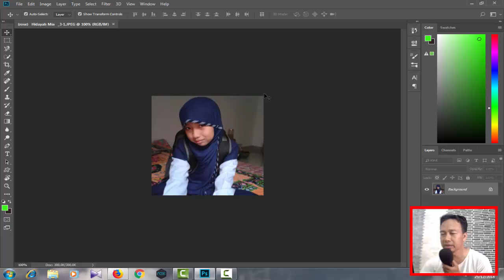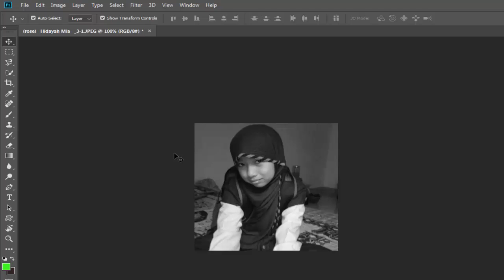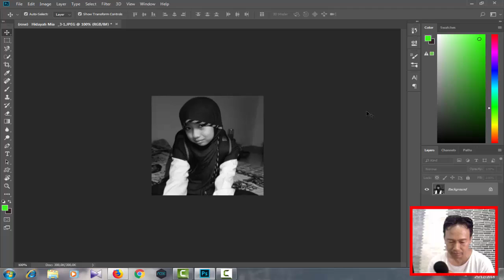CARA MERUBAH PHOTO BERWARNA MENJADI HITAM PUTIH DI PHOTOSHOP CC 2018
Sukses Selalu..